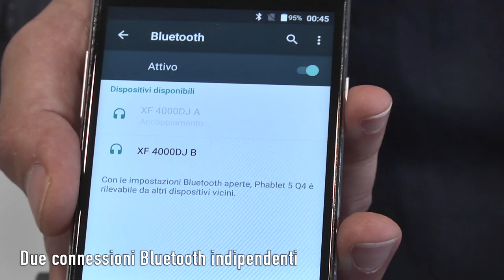XFEST ALTOPARLANTE AMPLIFICATO 300W TREVI XF 4000 DJ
L’Altoparlante Amplificato X-FEST Trevi XF 4000 DJ è una cassa audio versatile, ideale anche per i più esigenti grazie al potente sistema a 4 vie Bass Reflex da 300W composto due subwoofer da 12” e due speaker da 3”.

Con XF 4000 potrai mixare le tracce da due dispositivi contemporaneamente, sia usb che aux-in, ma anche tramite connessione Wireless, con tanto di effetti DJ selezionabili a piacimento con la pressione di un semplice tasto.

XFEST 4000 è realizzato in legno e possiede due ruote posteriori e due maniglie superiori per essere trasportato facilmente. La dotazione del party speaker include inoltre due ingressi microfonici e la funzione Led Discolight Multicolor.

Nella confezione è incluso un pratico telecomando e un microfono wireless per iniziare subito a fare Karaoke.

L’altoparlante può essere alimentato sia a rete fissa che con batteria interna ricaricabile, per essere utilizzato ovunque vorrai.